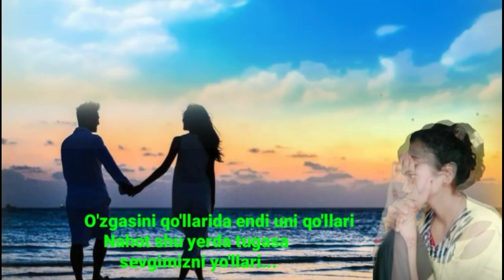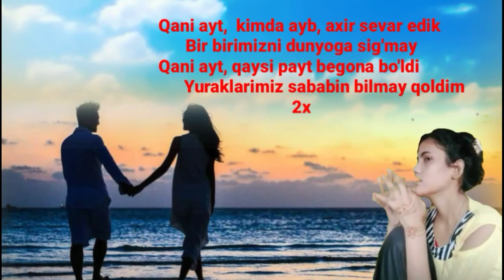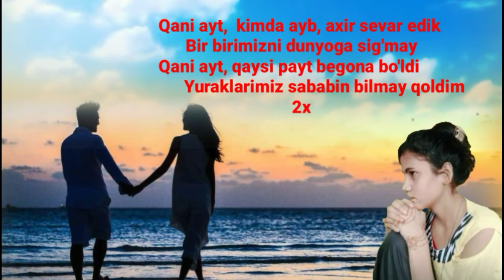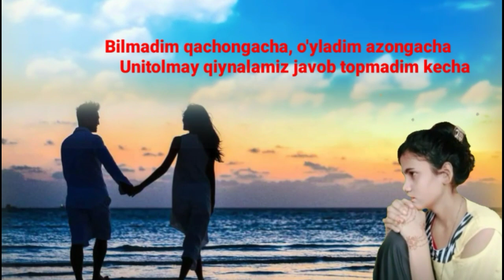O'zgasi qo'llarida bugun uni qo'llari, ( Eldar &Yolg'izbek ) kimda ayb